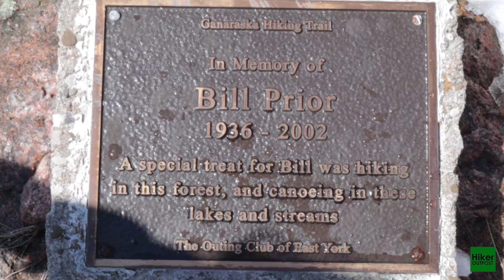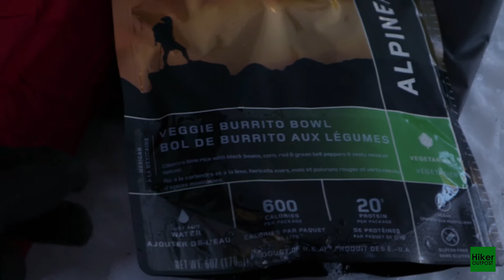Overnight Adventure: Winter Camping in Bear Country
The plan was to do an early spring overnight camping trip but due to severe ice/snow storm a week earlier the place was still covered in snow and the lakes were frozen. So it turned into another winter camping which I didn't mind at all! And to add some excitement we heard from a park attendant that bears are waking up from long winter and we should be careful :)